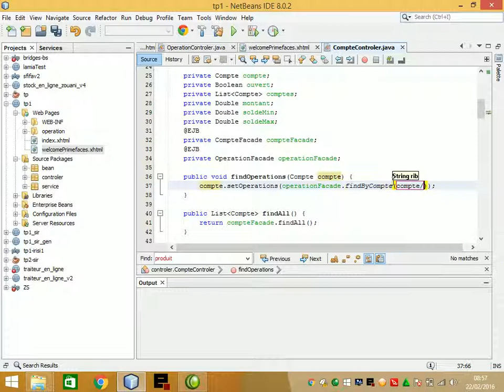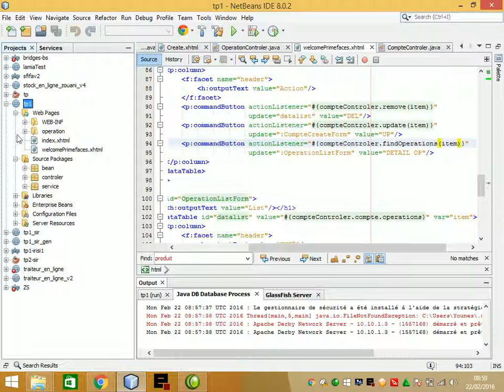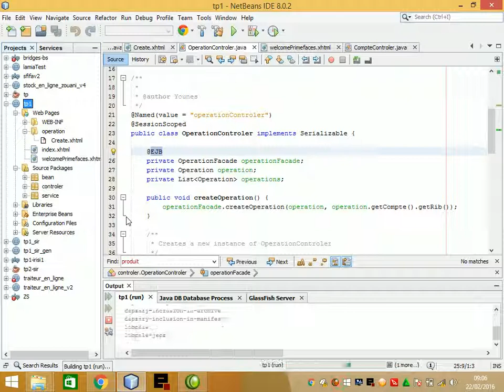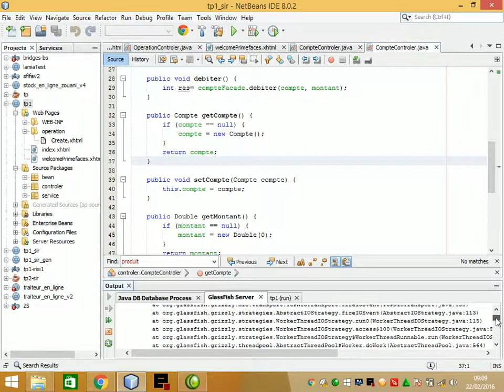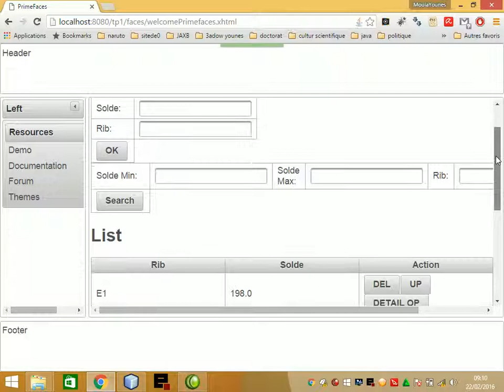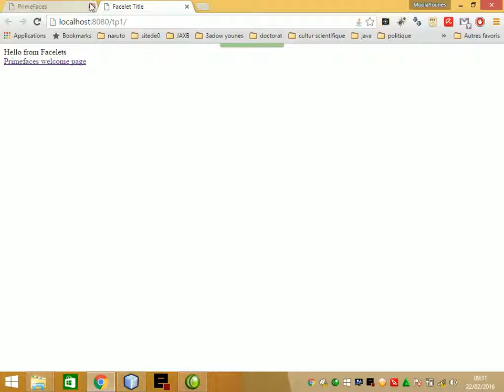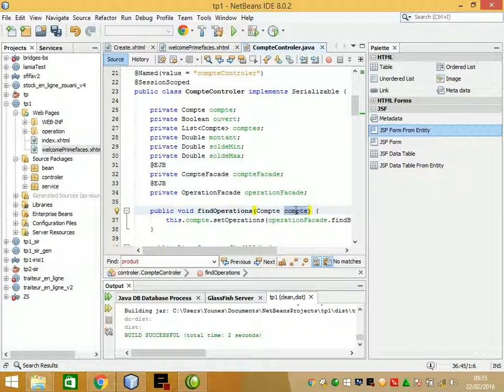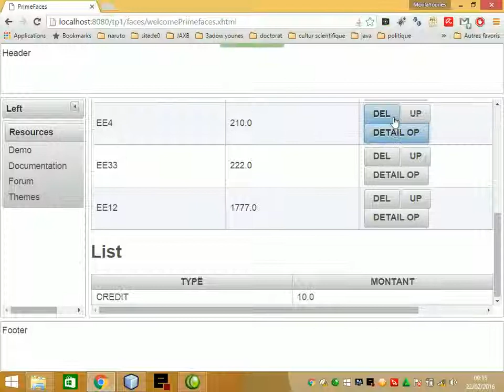7 operation view